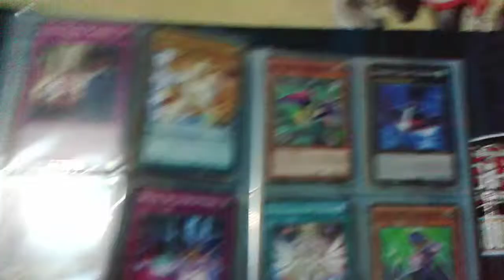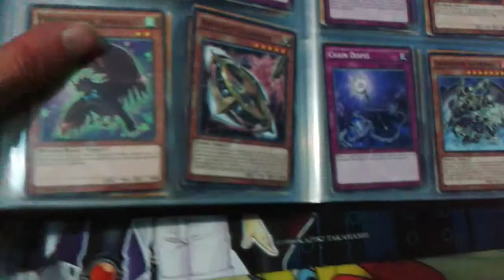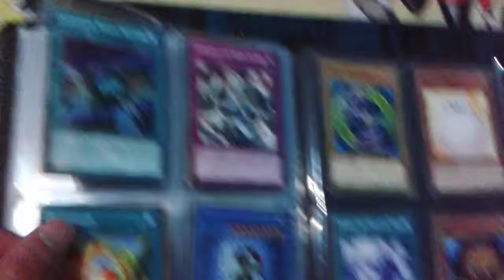yugioh άλμπουμ με κάρτες μέρος 16